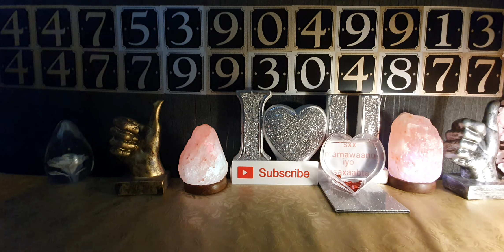caado mudo dheer maqan mala soo celin karaa waa su aale!